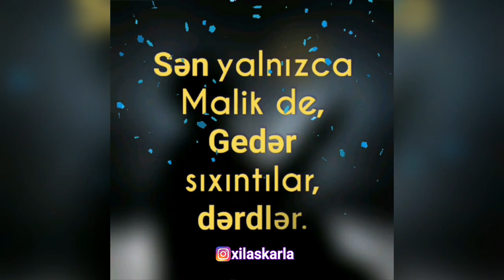Sən yalnızca Allah de! - Super video, super sözlər (Status üçün)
Kanala abunə olmağı və videonu bəyənməyi unutmayın.

Videonu öz dostlarınız arasında paylaşa bilərsiniz.

Sen yalnizca Allah de
Bu sene yeter
Sən yalnızca Allah de
Allaha dair ibrətamiz sözlər
Allaha dair gözəl sözlər
Çox gözəl bir video
Statusda paylaşmaq üçün
Çox gözəl sözlər

İzlədiyiniz üçün təşəkkür edirəm.